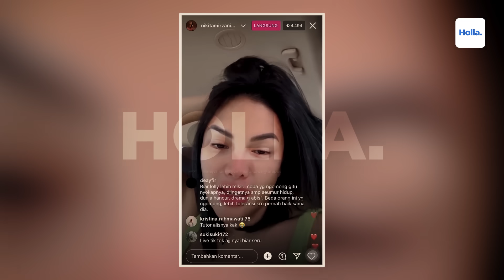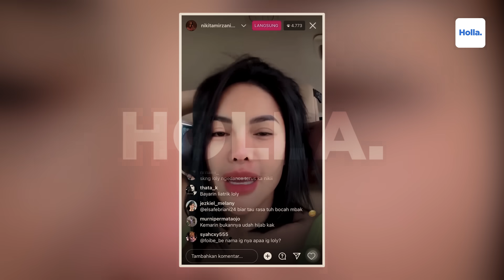Reaksi Netizen Respon Nikita Mirzani Lolly Kena Semprot Mami Eda Saat Live Listrik Mahal!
Inilah tanggapan Nikita Mirzani soal nasib Lolly dimaki-maki mami Eda gara-gara boros listrik. Sudah rela bermusuhan dengan ibu kandung, momen Lolly dimarahi mami Eda karena tidak mematikan lampu di pagi hari kembali menjadi perbincangan publik. Banyak netizen yang terhormat merasa iba dengan nasib Lolly di luar negeri. Mereka tidak menyangka mami Eda bakal memarahi Lolly bahkan saat anak Nikita Mirzani ini sedang live.